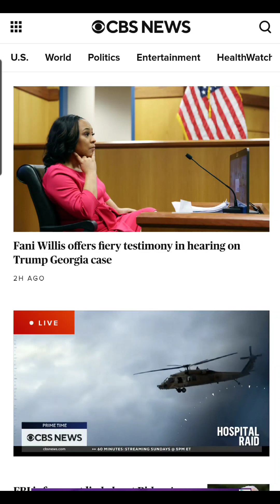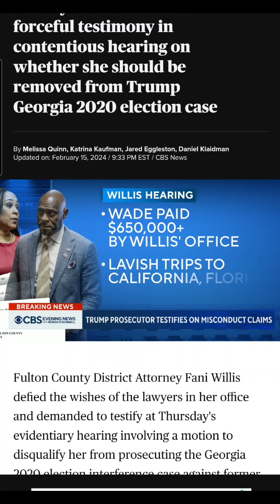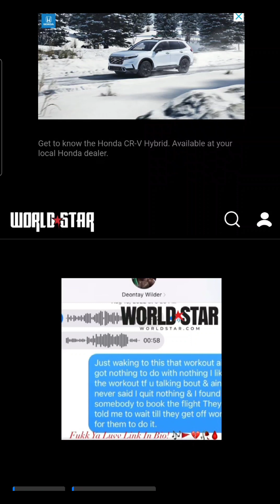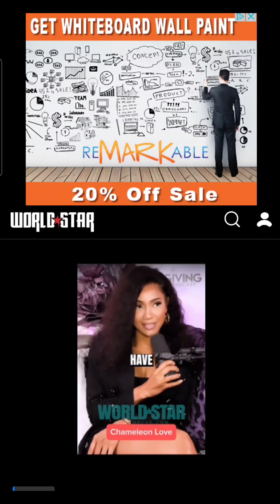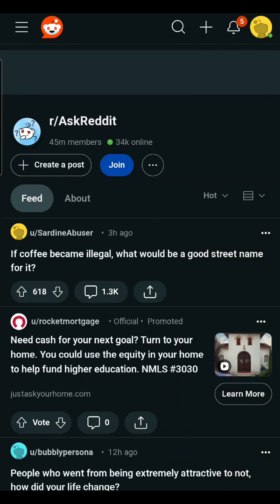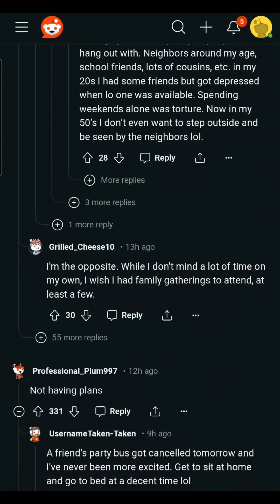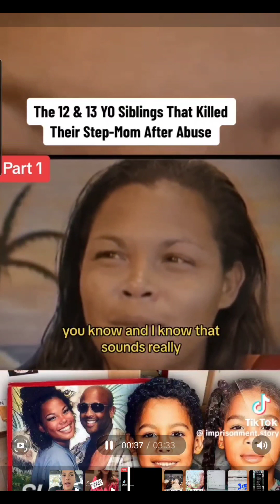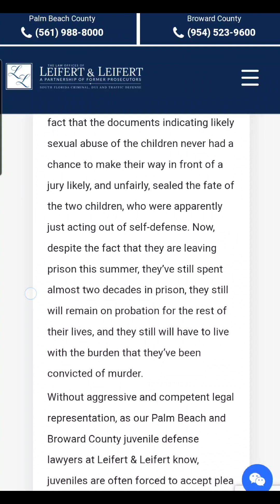Juveniles kill their stepmother! More Hot Topics 🔥